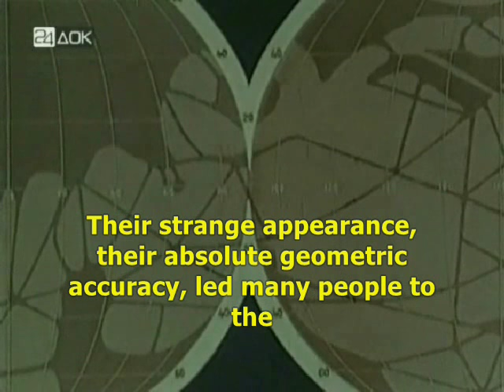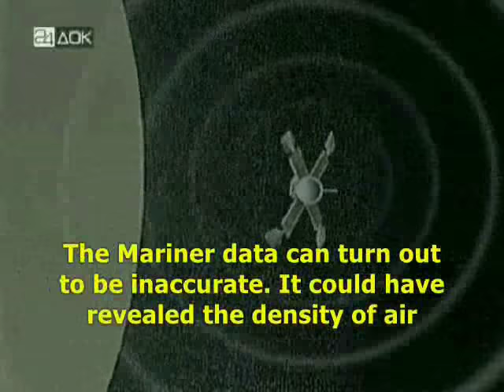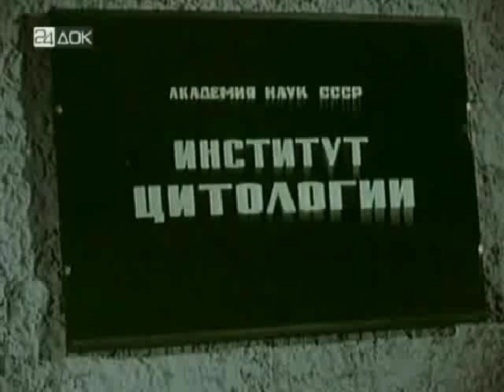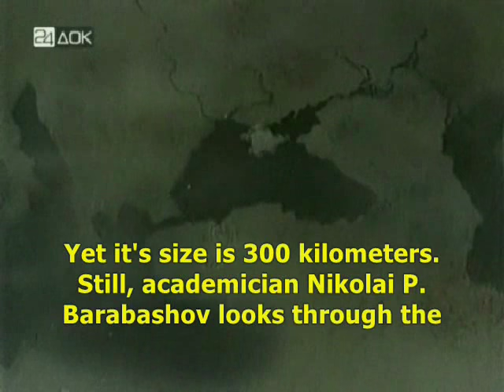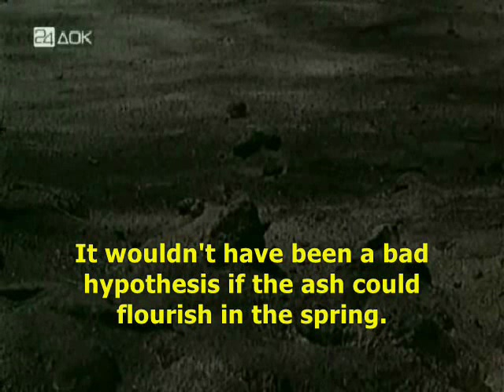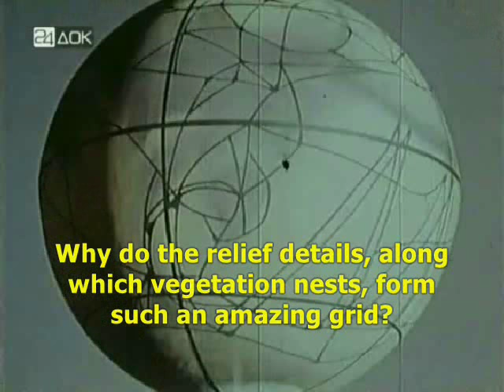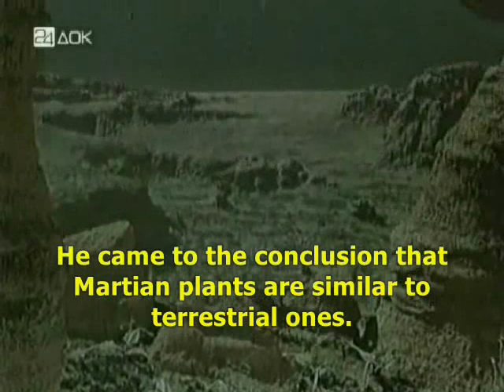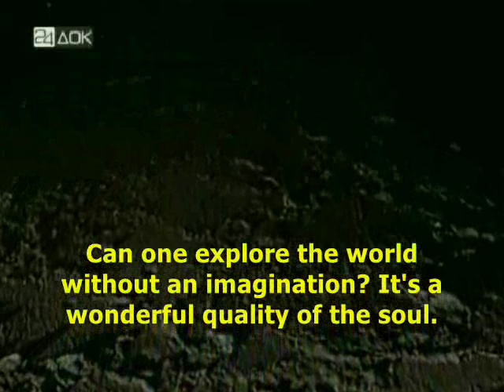Mars (1968)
Mars (Russian: Марс) is a Soviet science education and science fiction film produced and directed by Pavel Klushantsev.

Like the previous film Luna produced by Klushantsev, the film Mars was created at the intersection of educational science films and science-fiction. It consists of seven pieces, which tell (based on scientific understanding of the 1960s) of the physical conditions on planet Mars, the possibility of life on Mars and what forms it might take, of Martian canals and "seas" of the Red Planet. In addition, the film includes the director's fantasy hypothetical forms of life on mars, and of the exploration and colonization of Mars in the near future.